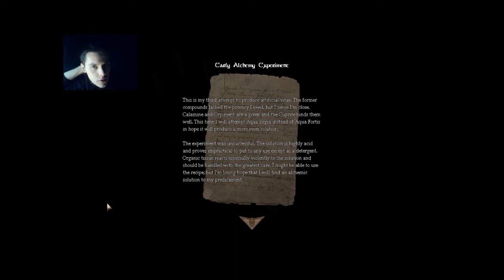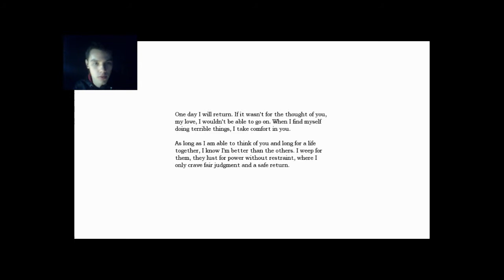I HATE SNAKE BUGS - Amnesia #2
Hopefully this one is a LOTT more appealing to watch.

Amnesia is a game available on your PC via Steam or Origin and is a product of Frictional Games.

Amnesia is also available here!